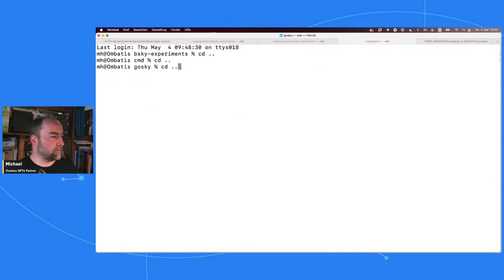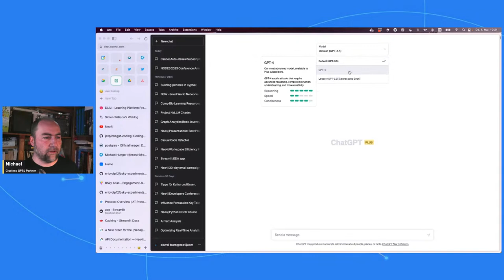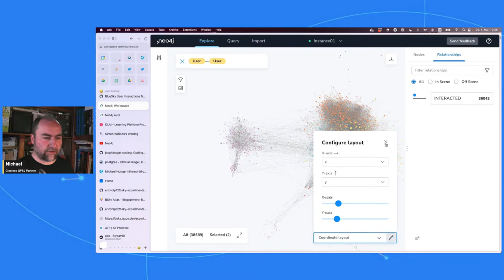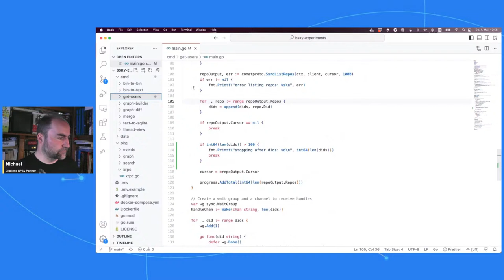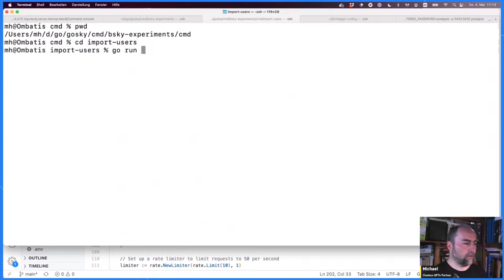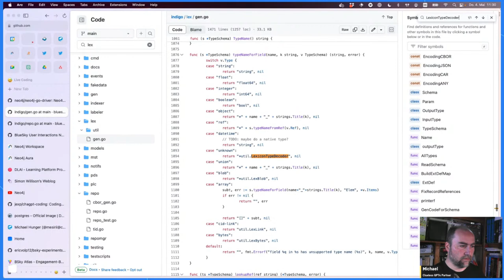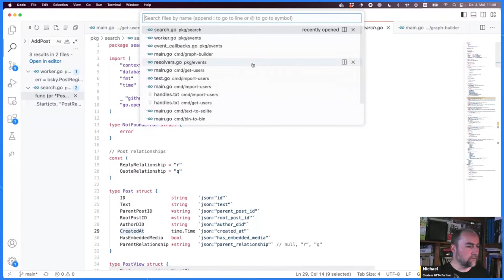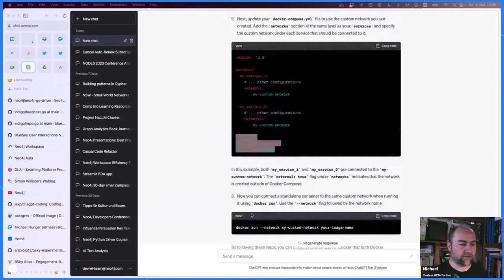Michael and the Bot: Graph Coding with ChatGPT for Fun and Profit - Exploring Bluesky API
Michael Hunger demonstrates the power and versatility of Graph databases, focusing on leveraging ChatGPT to enhance graph coding. He explores various techniques where you can collaborate with ChatGPT whilst working with graph databases: Providing valuable learnings into generating intuitive queries and deriving meaningful insights.
By showcasing real-world examples and use cases, Michael highlights the immense potential of combining graph technology with AI to not only drive business profits but also to elevate the overall coding experience. Tune in to learn how you can harness the power of Graph Coding with ChatGPT for both fun and profit.

for questions and discussions around Neo4j